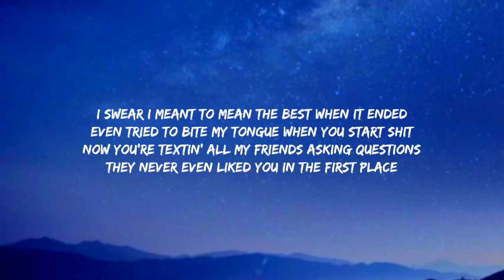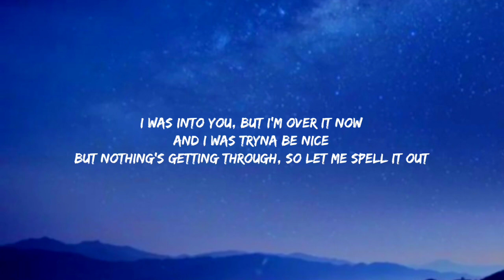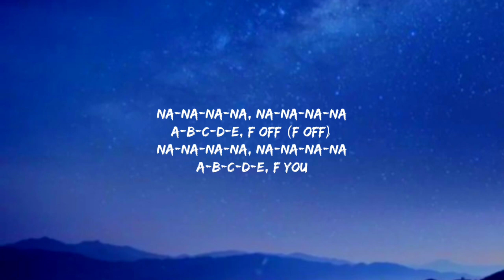GAYLE - abcdefu (Lyrics)